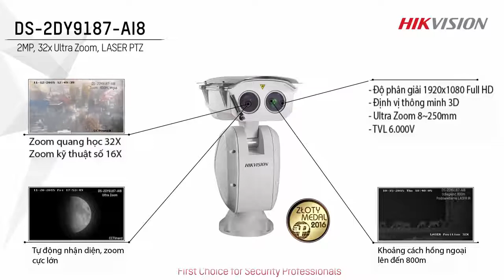PHÂN PHỐI CAMERA HIKVISION DS-2DY9187-AI8 (Định vị Laser, 32X)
Camera247 - Phân phối camera Hikvison DS-2DY9187-AI8 với các thông số kỹ thuật cụ thể như sau:

- 1920×1080 Full HD output
- Wide movement range
- 32X optical zoom, 16X digital zoom
- Up to 800m IR distance
- True Day/Night, smart IR
- Digital WDR, 3D DNR, Defog
- 3D intelligent positioning
- Triple stream
- Audio/Alarm I/O
- Wiper for self-cleaning

- Bán hàng đại lý: 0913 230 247
- Lắp đặt lẻ, dự án: 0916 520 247

Camera247 Chanel thuộc quyền sở hữu của Công ty TNHH Camera 247 chuyên đăng tải các video clip:

- Những ứng dụng của hệ thống camera quan sát và thiết bị an ninh trong cuộc sống
- Những công nghệ mới của ngành CCTV & thiết bị an ninh
- Những hướng dẫn về CCTV
- Review sản phẩm & thiết bị an ninh

Camera247 - Nhà phân phối camera hàng đầu Việt Nam:

1. Phân phối camera HIKVISON – Trung Quốc
2. Phân phối camera DAHUA – Trung Quốc
3. Phân phối camera SAMTECH – Việt Nam
4. Phân phối camera AVTECH – Việt Nam
5. Phân phối camera HUVIRON – Hàn Quốc
6. Phân phối camera PANASONIC – Nhật Bản
7. Phân phối camera SAMSUNG – Hàn Quốc
8. Phân phối camera SONY – Nhật Bản
9. Phụ kiện camera quan sát

Ngoài ra, Camera247 còn phân phối các sản phẩm:

1. Chuông cửa có hình: HIKVISION, HYUNDAI, PANASONIC, SAMSUNG
2. Thiết bị chống trộm - Báo động: HIKVISION, LIGHTSYS, AOLIN, HONEYWELL
3. Thiết bị vân tay: Máy chấm công, két sắt vân tay, khóa cửa vân tay
4. Điện thông minh: SMARTHOME, LUMI, LIFESMART
5. Sản phẩm an ninh, mạng, điện nhẹ khác

CÔNG TY TNHH CAMERA 247

Showroom: Số 10 Hai Bà Trưng - Hoàn Kiếm - Hà Nội
Hotline (24/7): 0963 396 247